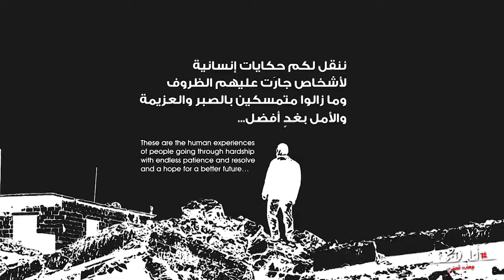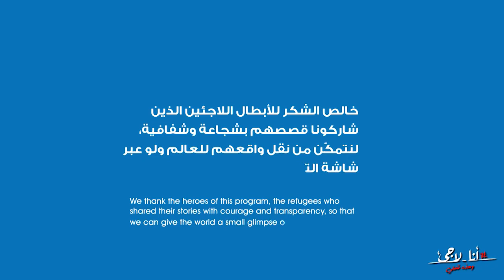أنا رمضان- في الحلقة 19 من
تعرّفوا على رمضان وشاهدوا كيف استطاع تحقيق حلمه بصناعة سيارة في